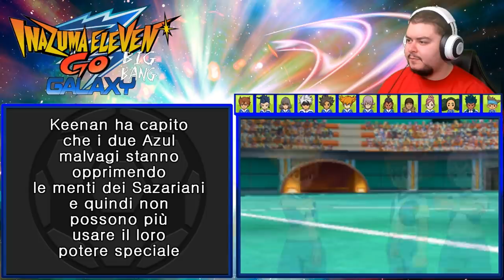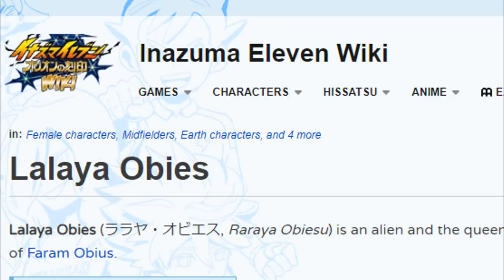IL GUFO DI KEENAN E LA STORIA DI POTOMURI - INAZUMA ELEVEN GO GALAXY: BIG BANG - Episodio 17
Keenan risveglia il suo totem che si chiama Gufo. Dopo la partita troviamo la seconda Pietra della Speranza e Potomuri ci racconta cosa successe sul suo pianeta il giorno che il buco nero lo inghiottì.